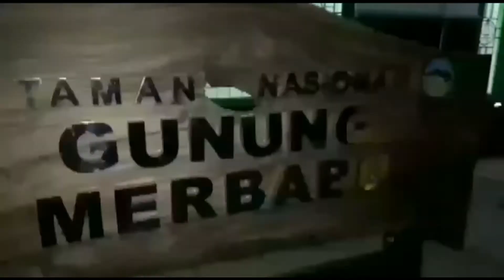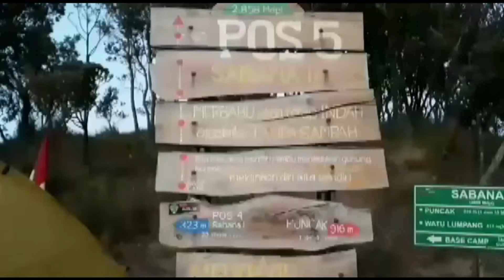SALUT,, Primapala sukses mengibarkan bendera raksasa di MERBABU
HUTRI73 team primapala primayudhamandirijaya sritek kembali memperingati hari kemerdekaan Indonesia dengan mengibarkan benderaraksasa merahputih di gunungmerbabu. Primapala sendiri adalah komunitas pecinta alam yang berada di daerah ngadirojo ampel boyolali yang digawangi oleh saudara sunardi dan kawan-kawan.
Pada 2017 primapala juga membentangkan bendera raksasa di merbabuviatimboa dan tahun sebelumnya berada di gunung merapi.